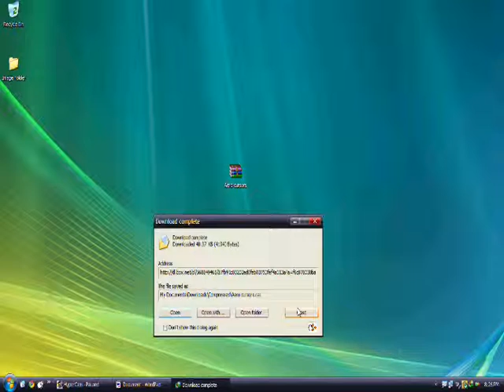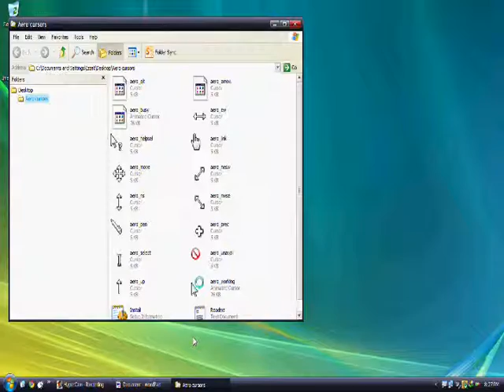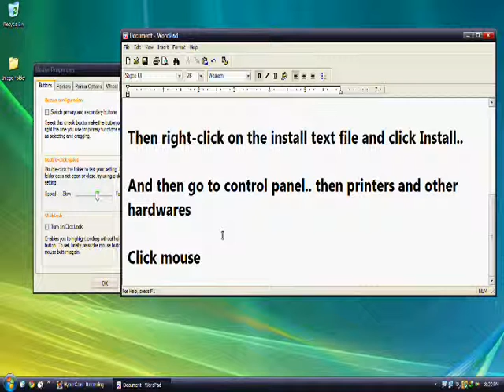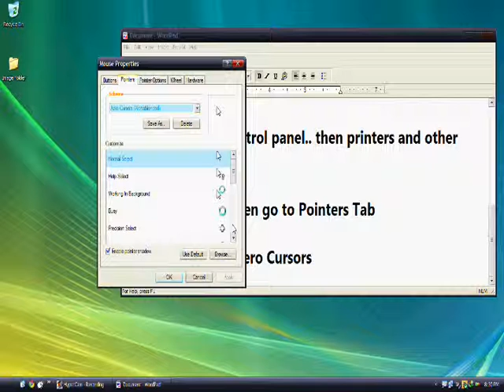HowToStuff19: How to change Windows XP's cursor into Windows Vista/7's Cursor.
This video will teach you how to change Windows XP's Cursor into Windows Vista/7's cursor.